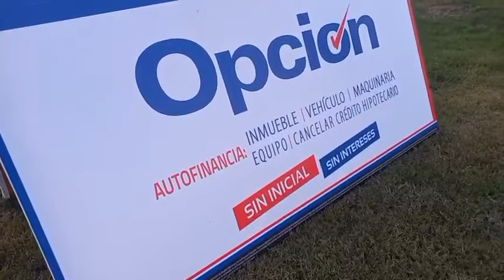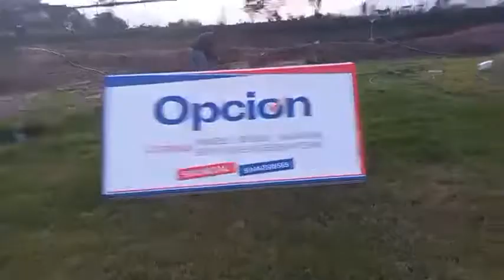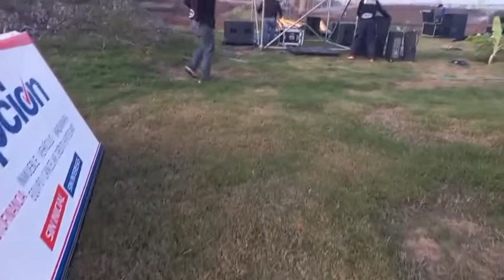JAVICH : Desde el Circuito Chao - Perú